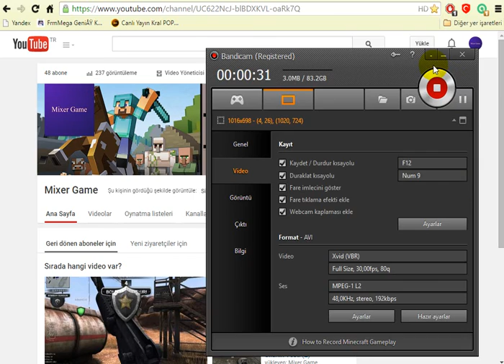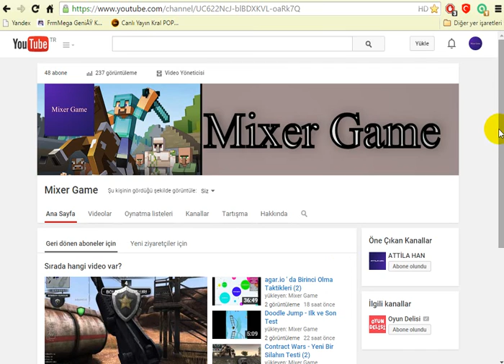Euro Truck Simulator 2 - #2